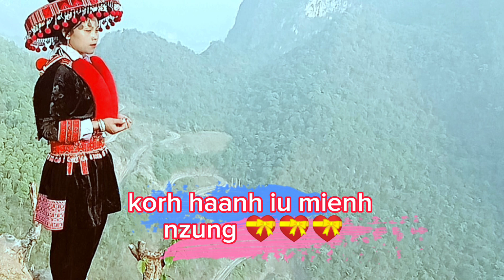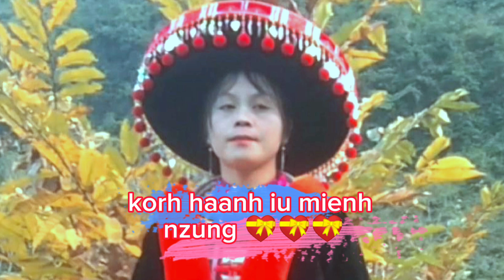Giang music iu mienh nzung(giang music iumienhzung)###